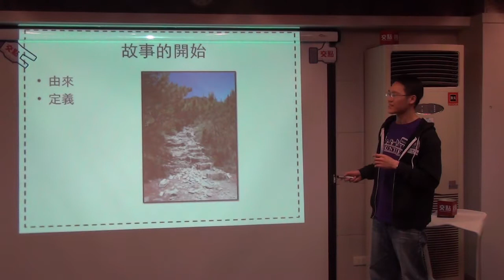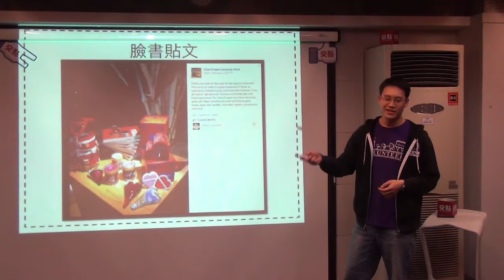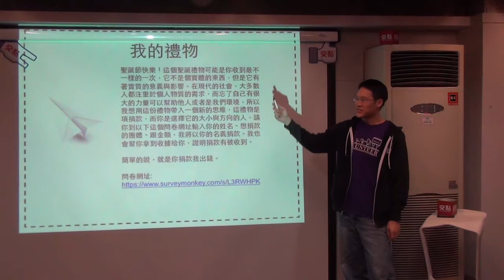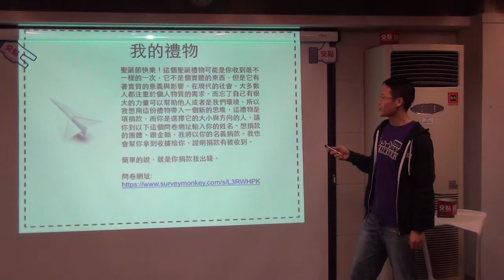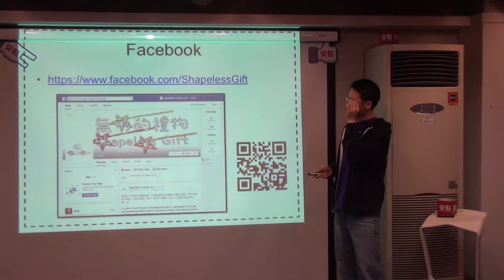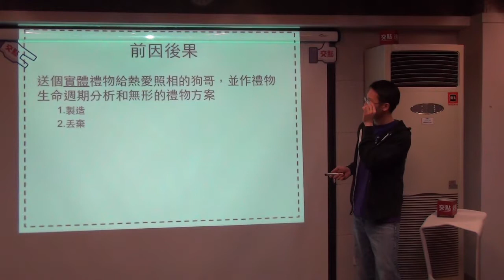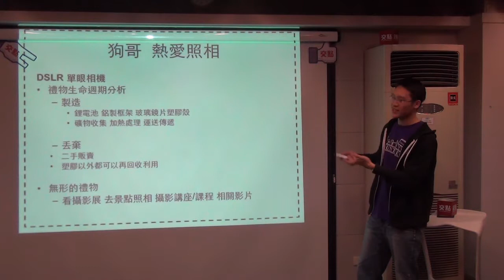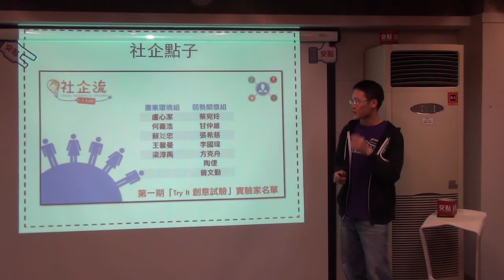交點台中2015.2月 - 蘇彣忠 - 無形的禮物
蘇彣忠 : 無形的禮物

無形的禮物的概念是以送經驗替代送實體的物品，進而減少垃圾產生與能源消耗，例如像是陪他人一起爬山或是做點心， 又或是給他人看表演或參與DIY活動，都是在送出經驗禮物。

而在花時間陪伴他人的同時，也可以增進人與人之間的聯繫。無形的禮物試圖開創送禮物新價值。